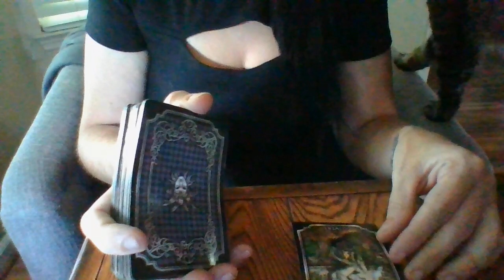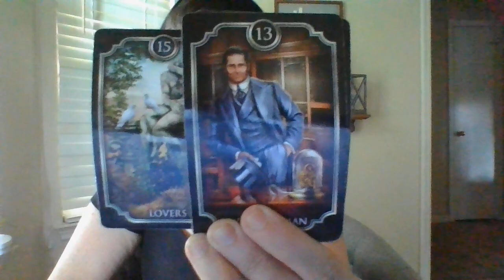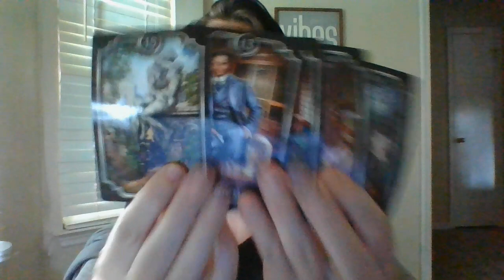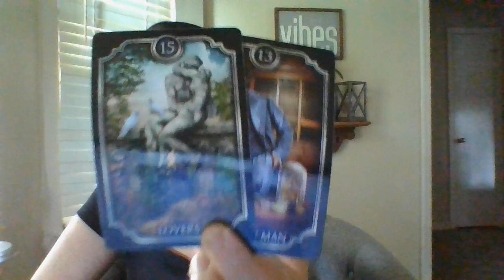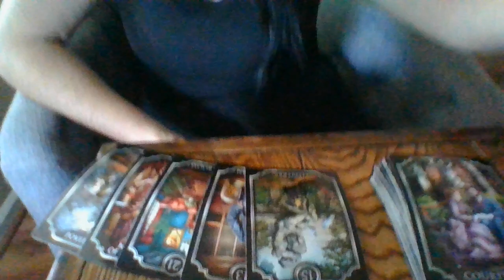AUG 22- SERIOUS ATTACK ON A FEM CHOSEN ONE! IT IS ABOUT TO BF! CHILD(REN) ARE GIFTED!